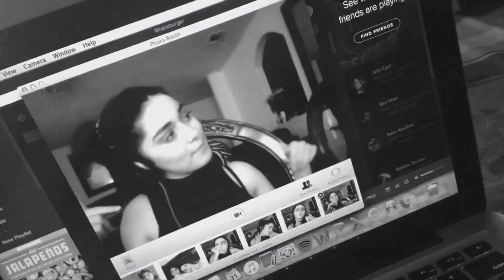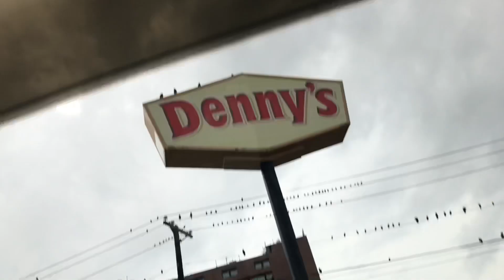Vlog + how wheelchair people get into bed / friedreichs ataxia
Hey y’all, i’m Damaris!
These are my random vlogs and sometimes i do challenges here and there.
I have friedreichs ataxia and im in a wheelchair.

Sc: @hey.dama

For todays video i showed y’all basically how i transfer to bed -(requested)